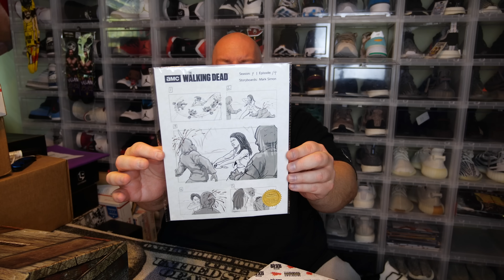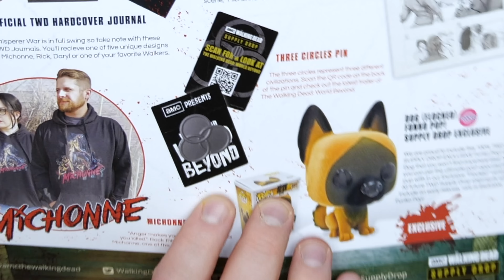Opening up the 1st Walking Dead Supply Drop Mystery box of 2020 + HUGE ISSUE & Bad Customer Service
VERY BAD EXPERIENCE, FIND OUT MORE...

Clint Miller
484 E. Carmel Dr. #127